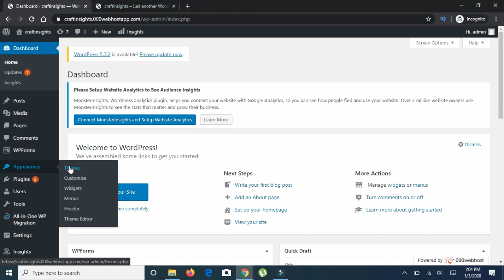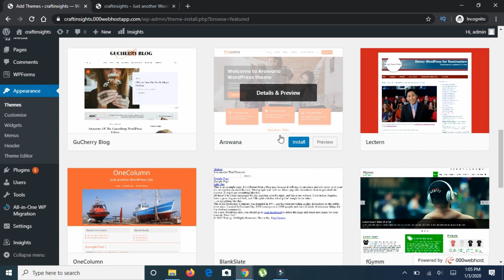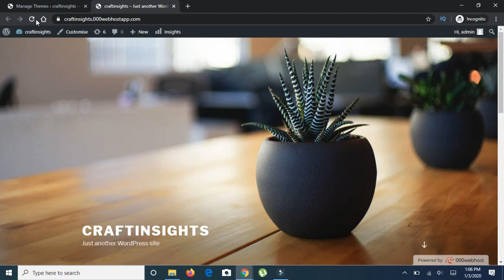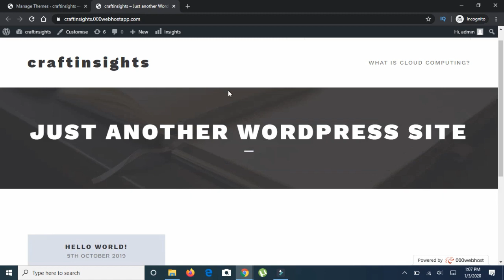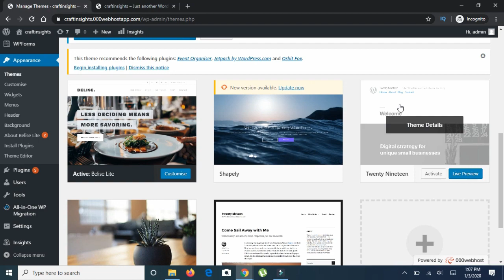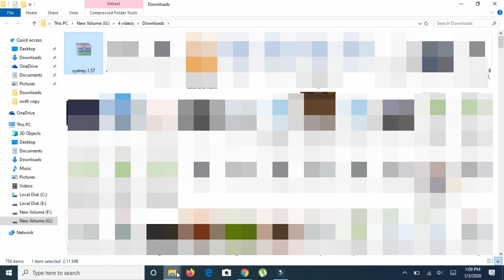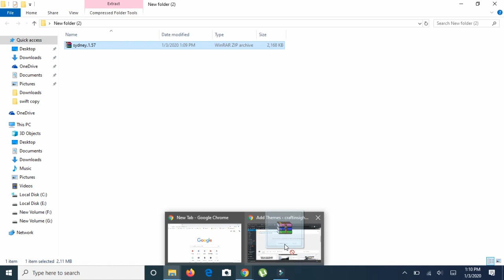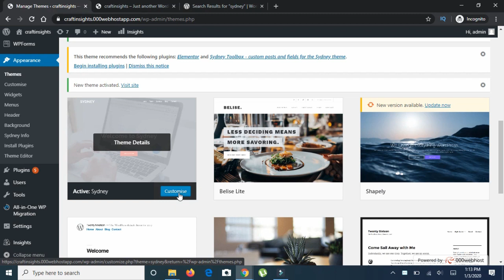How to install wordpress theme | How to upload theme to wordpress | Wordpress Tutorial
How to install wordpress theme | How to upload theme to wordpress By Dmarketing Wall | Wordpress Tutorial Part- 2

In this video you can learn how to install a theme on your wordpress website or how to upload a theme in your wp website by using your wordpress dashboard.

You can -